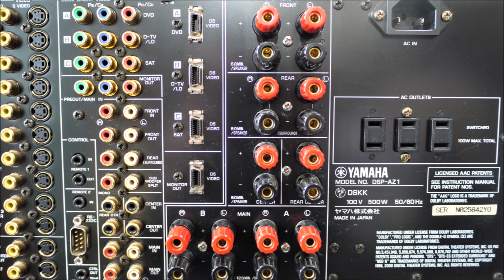曲が変わればゴムエッジの癖も変わる 空気録音2曲 Hivi m3n & Y社 DSP-AZ1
If the song changes, the habit of the rubber edge will also change Air Recording 2 songs Hivi m 3 n & Y company DSP - AZ 1

P800K P1000K M800 FE88-sol FE108Super MG130R Fostex
JBL S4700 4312G 4312MⅡ control3 B&W 805D3
Sansui AU-D607 EXTRA SP-M2 ONKYO A-817EX A-817RXⅡ
YAMAHA DSP-NZ1 NS-1classics NS-3MX
BOSE 121V companion2 HP-101
Luxman 真空管ハーモナイザー
Mark & Park OM-MF5 DCU-F101W Pioneer OMP-600
Victor ウッドコーン SP-EXA3 SP-EXAK1
TANNOY キソアコースティック Sony

スウェーデンを中心とした各国の作曲家による楽曲制作を指揮するのは、マドンナやセリーヌ・ディオンさらにあの大ヒットドラマ『glee』の音楽も手がけた音楽プロデューサー。
世界各国のテレビ局で数多く利用されているハイクオリティな音源です。

MusMus